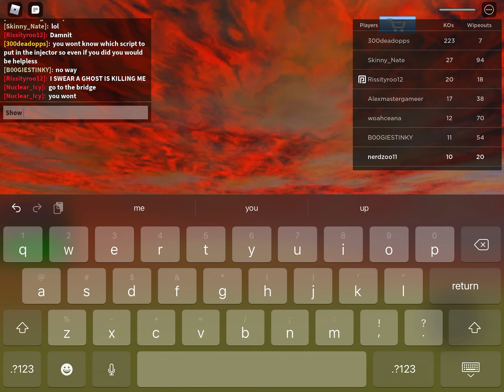Hacker in sword fight on the hights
... I’m not gonna say it